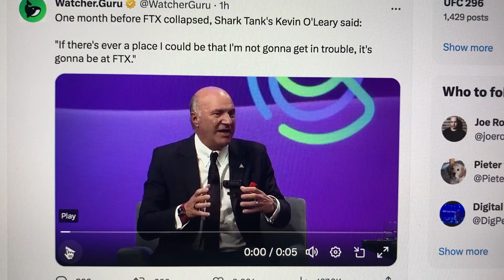Word To The Wise